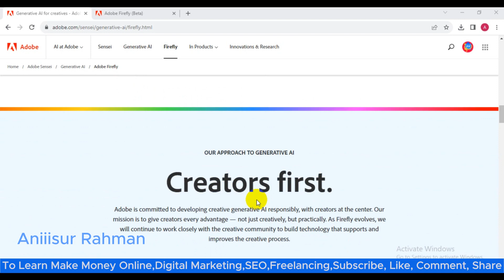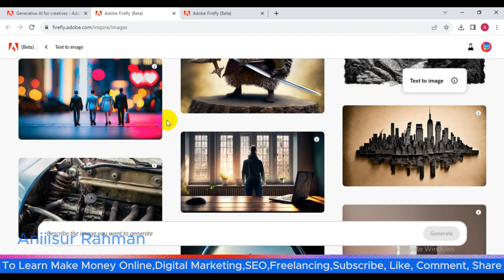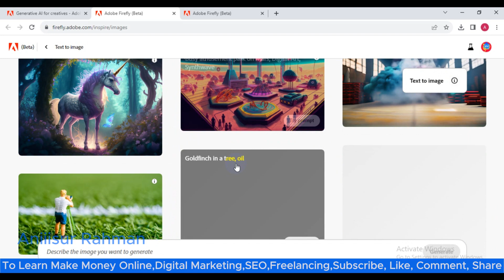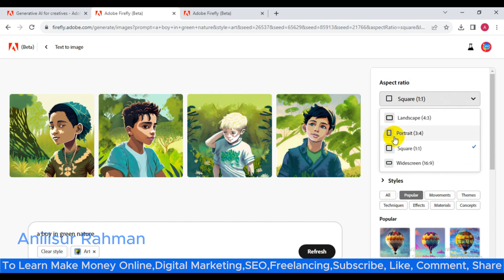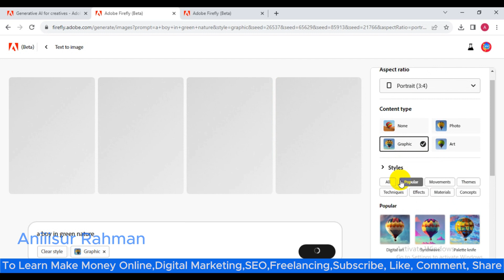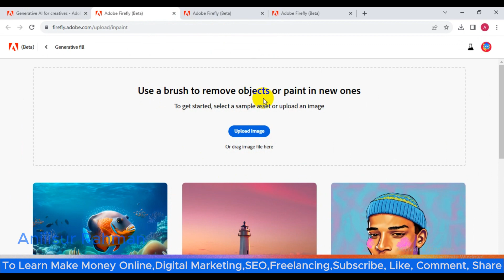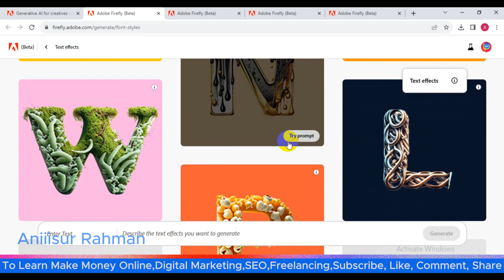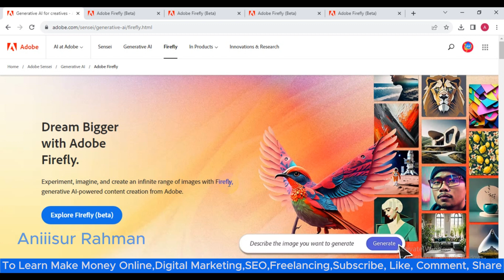Adobe Firefly Bangla Tutorial | Adobe Firefly AI Tutorial Bangla | Aniiisur Rahman